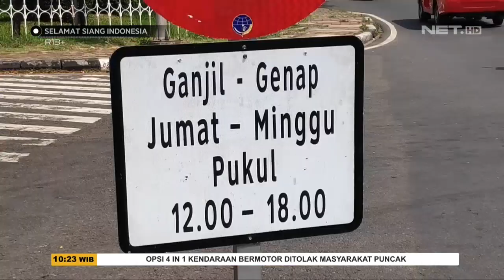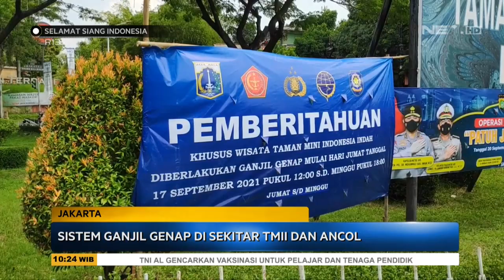RANGKUMAN AKHIR PEKAN: Mobil Tercebur ke Sungai, 3 Orang Tewas - SSI